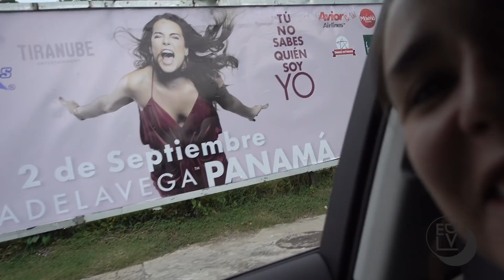Tú No Sabes Quién Soy Yo | Panamá 2017